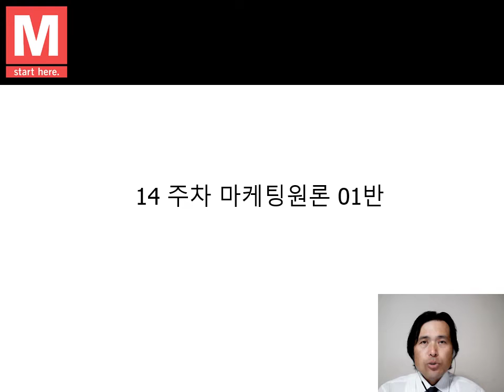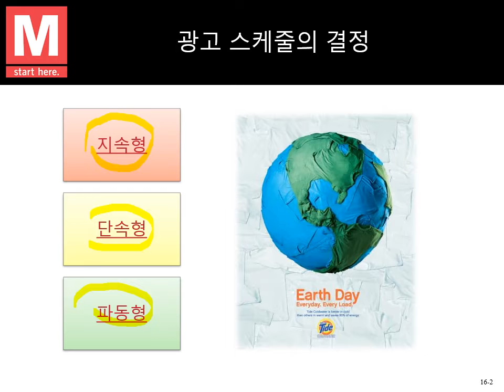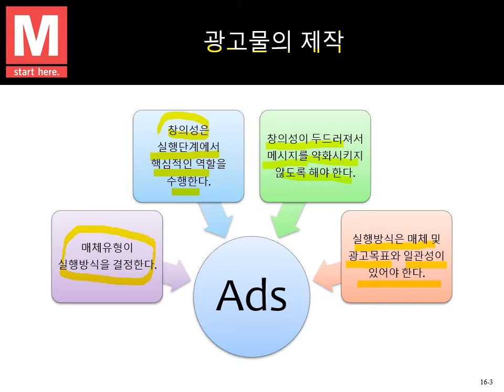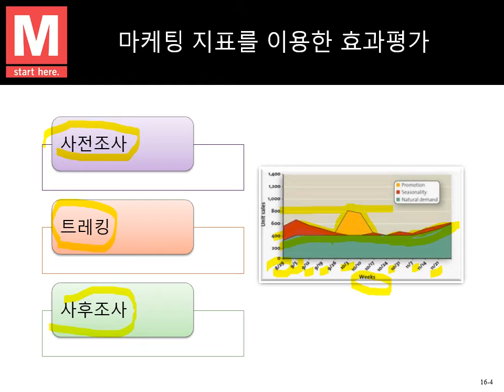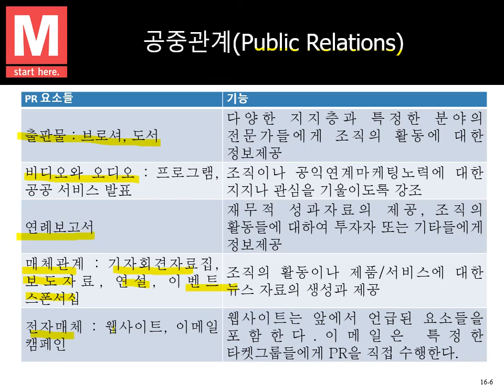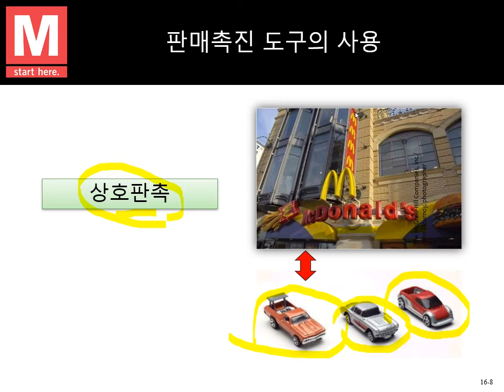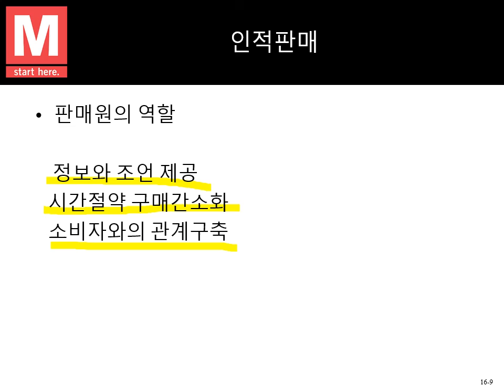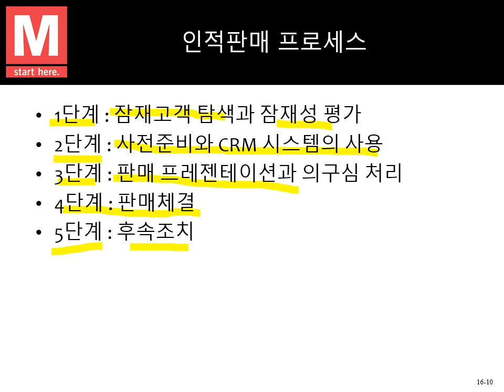마케팅16장 14주차 01반 동영상